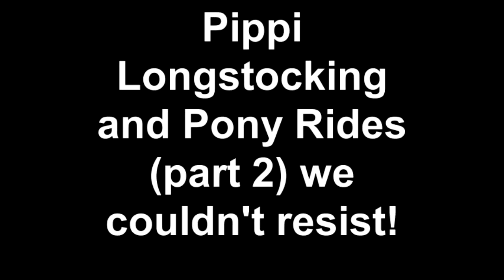Pippi Longstocking and Pony Rides (part 2) we couldn't resist!